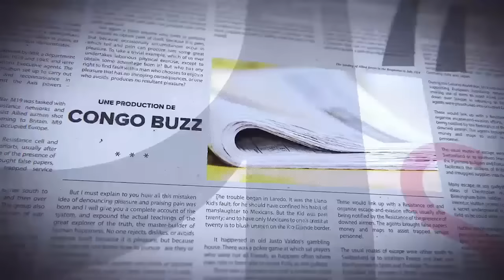AFFAIRE JEEP : FATSHI EN COLÈRE, DES VÉRITÉS ÉCLATENT : CORRUPTION OU PAS ?